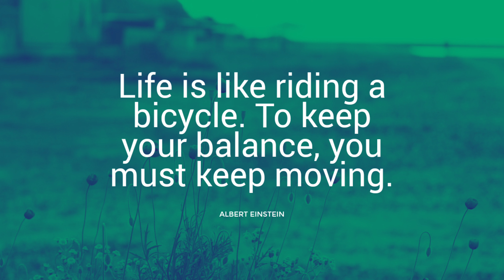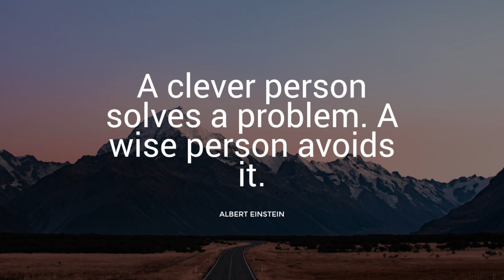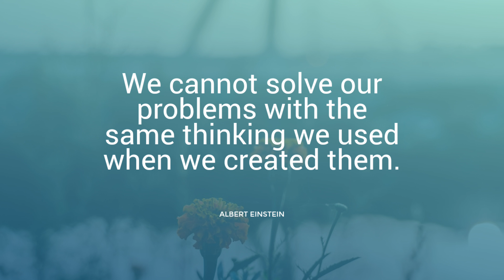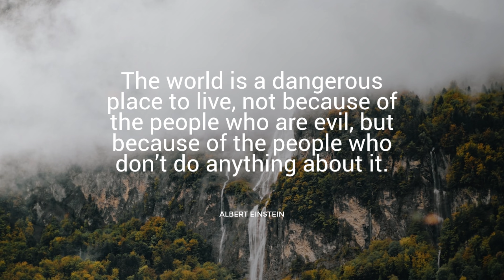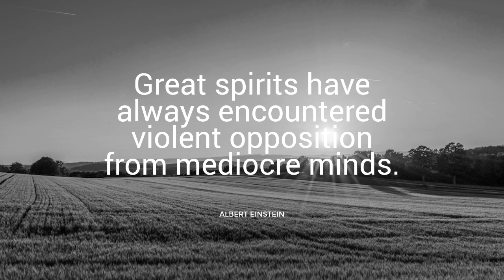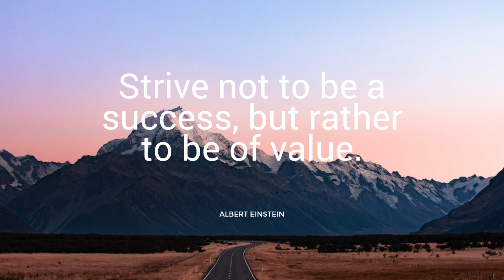30 Profound Albert Einstein Quotes That Will Expand Your Mind and Change Your Life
In this video, we bring you 30 profound quotes by Albert Einstein that will expand your mind and change your life. Einstein, one of the most brilliant minds of the 20th century, was not only a theoretical physicist but also a philosopher, a pacifist, and a humanist. His words offer insights into the nature of the universe, the power of imagination, and the importance of curiosity. Join us on this journey as we explore his most powerful quotes and discover how they can help us live more fully and deeply. Don't miss this opportunity to tap into the wisdom of one of history's greatest minds!